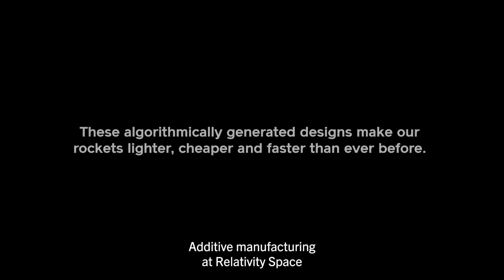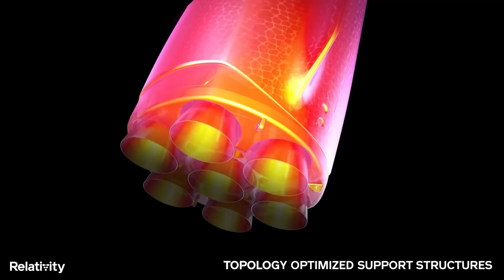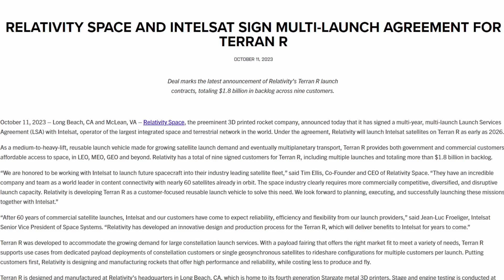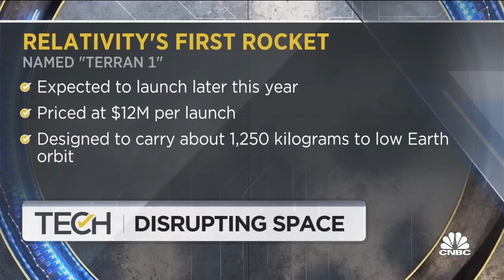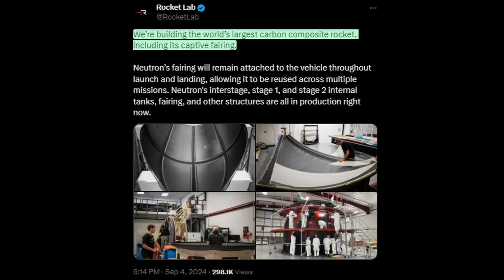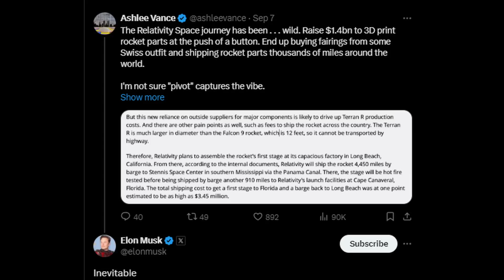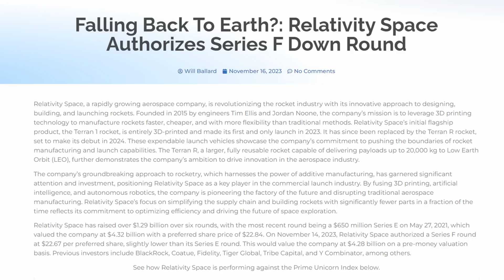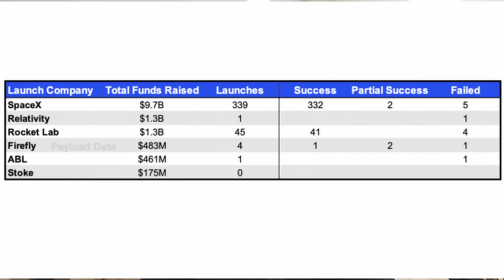Is Relativity Space's Terran-R Rocket In Trouble?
Discussing Relativity Space and the recent Drama about their Terran-R Rocket as well as their financial situation.